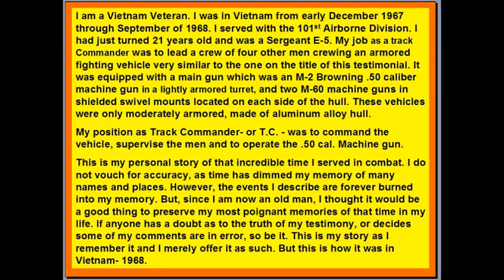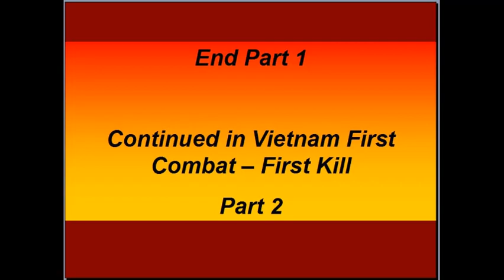Vietnam first combat part 1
This is the first in a series I am doing to preserve my Vietnam War history. I'm getting older and while I can still think straight (mostly anyway), my experience might be a needed contribution to preserve for future generations.